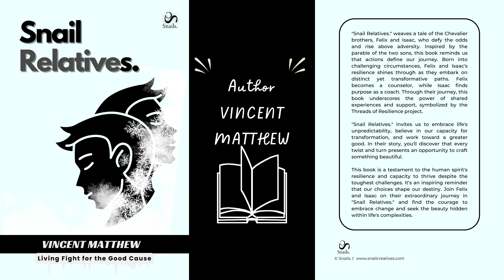Snail Relatives. Kannada